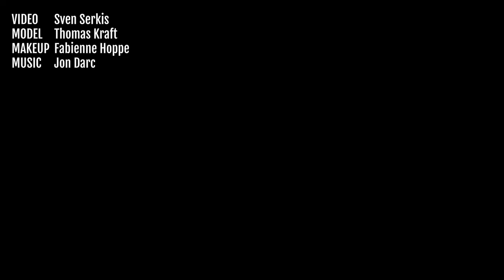KALTBLUT presents LEAVING HIM ALONE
ALTBLUT exclusive editorial and film. Photography and Videography by Sven Serkis. Model is Thomas Kraft. MakeUp by Fabienne Hoppe. Music by Jon Darc.